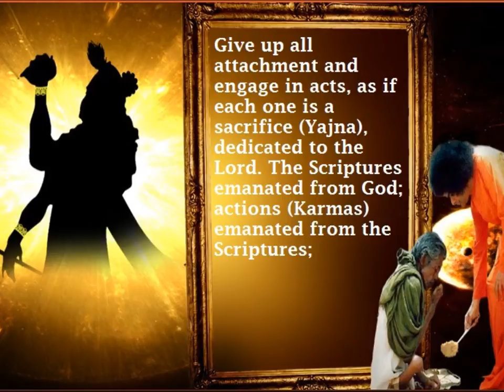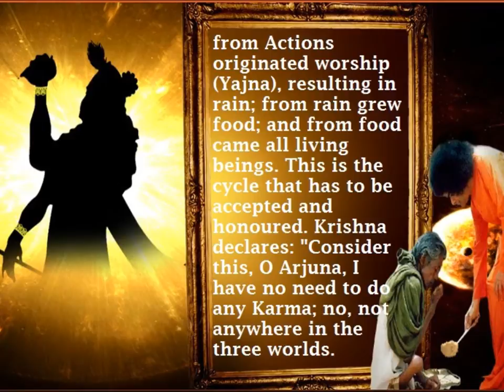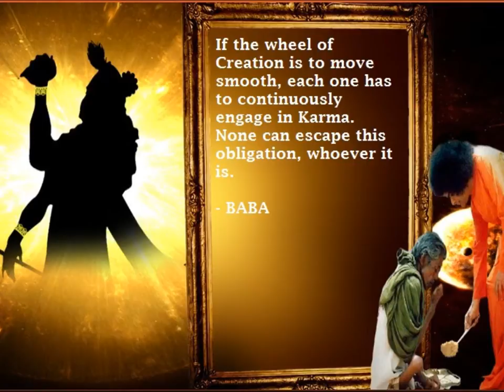Thought for the day Dec 28th 2011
Video By Sai Brother Mayur
Read & Background Art by Sai Art

Give up all attachment and engage in acts, as if each one is a sacrifice (Yajna), dedicated to the Lord. The Scriptures emanated from God; actions (Karmas) emanated from the Scriptures; from Actions originated worship (Yajna), resulting in rain; from rain grew food; and from food came all living beings. This is the cycle that has to be accepted and honoured. Krishna declares: "Consider this, O Arjuna, I have no need to do any Karma; no, not anywhere in the three worlds. I am under no compulsion. Still I am ever engaged in Karma. Have steady faith in the Atma (Spirit) ; then dedicate all acts of yours to Me - with no desire for the fruit thereof, no egoism and no sense of possession or pride". If the wheel of Creation is to move smooth, each one has to continuously engage in Karma. None can escape this obligation, whoever it is.

- BABA

Background Piano (Love is my form) by Vikesh tailor (Uk young adult)